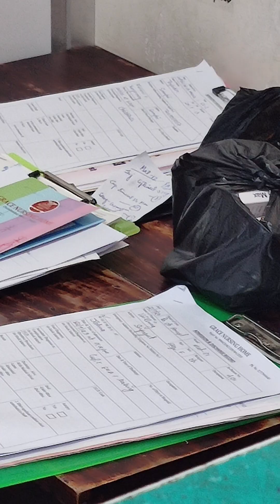Chingching pianni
Saturday 23rd September 2023. Pa Hauthianzuan & Nu Kimlianhat te chanu pianni.